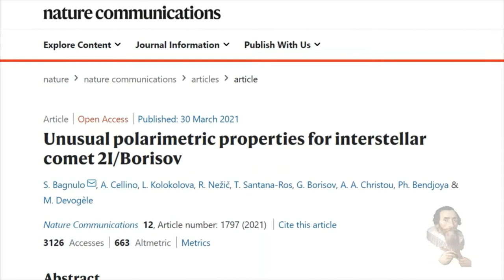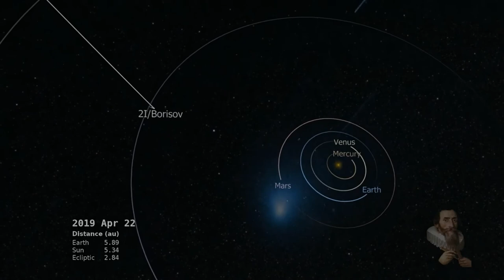Borisov : Exocomet / Asteroid From Outside The Solar System | The EXO Files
Exo Comet Asteroid From Outside The Solar System

Meteorite Jewelry:
Extraterrestrial Bestsellers:
Extraterrestrial Movies & Documentaries: